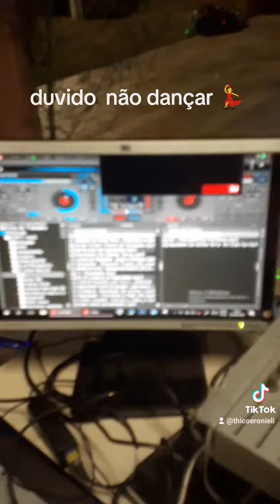4 de julho de 2023